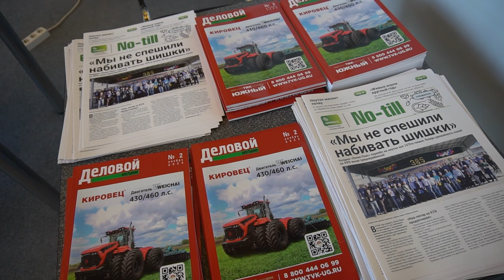Зимняя конференция АСПП на новой площадке в Минеральных Водах | Как прошла конференция в 2024 г.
АСПП 8-9 февраля 2024 г. в 7-й раз провела Международную зимнюю конференцию ассоциации сторонников прямого посева.  В этот раз встреча состоялась в Минеральных водах.
Мероприятие традиционно собирает более 500 человек руководителей и специалистов, заинтересованных в применении технологий, сохраняющих плодородие почв и способствующих повышению эффективности отраслей растениеводства. В рамках конференции прошла сельскохозяйственная выставка технологических решения для прямого посева.